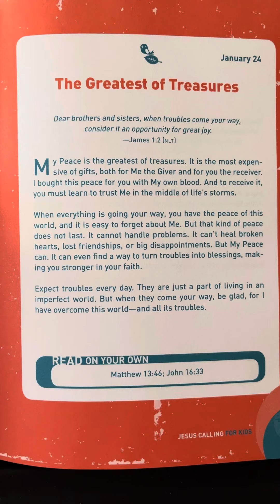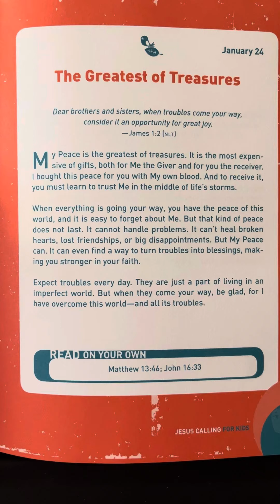January 24 - Jesus Calling For Kids